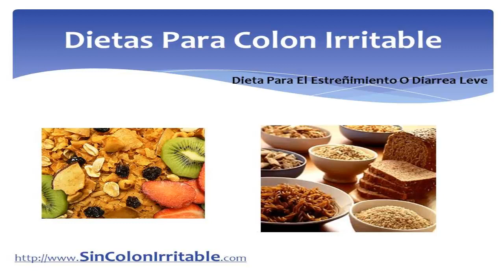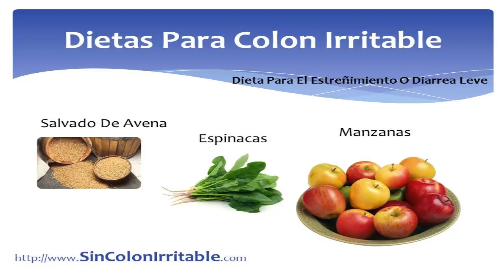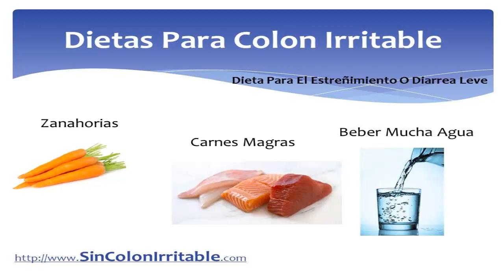Dietas Para Colon Irritable Con Diarrea | Dieta Para El Colon Irritable Con Estreñimiento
El colon irritable puede producir entre sus muchos síntomas estreñimiento, diarrea o ambas cosas a la vez. Por lo tanto, debemos tener en cuenta cuando se tiene alguno de los 2 problemas anteriores para ofrecer la dieta mas adecuada.

• Dieta para el estreñimiento o la diarrea leve:

En general, es conveniente tomar una dieta rica en fibra, cuando el problema del colon irritable se manifiesta de forma de estreñimiento o cuando la diarrea no es muy importante o incluso cuando se combinan ambos factores. Para ello lo mas importante es tener en cuenta que se debe aumentar la ingestión de alimentos ricos en fibra entre los que se destacan el pan integral o los cereales integrales en general. Otros alimentos muy ricos en fibras son las verduras y las frutas, aunque dentro de estos grupos de alimentos debemos evitar aquellos que resulten particularmente inadecuados para el colon irritable.